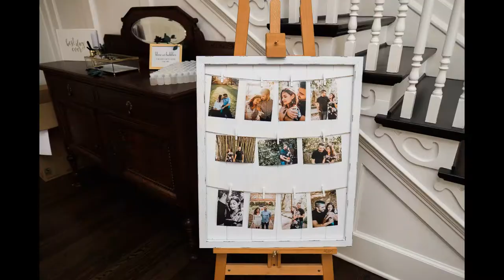The Capen House wedding, Orlando Florida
PJ & Nicole wedding at the Capen house